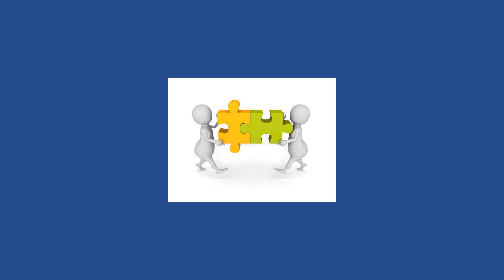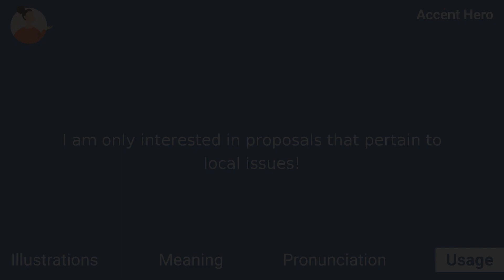PERTAIN - Meaning and Pronunciation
How to pronounce pertain?

This video explains the meaning of the word pertain and provides examples of British English pronunciations by male and female speakers.

Chapters:
0:00 Intro
0:05 Illustrations
0:19 Meaning
0:33 Pronunciation
0:38 Native speaker use
0:45 Quiz
1:03 Service Promotion

IPA Transcription of pertain is /pɜːˈtɛɪn/.

Definition of pertain:
To pertain means to be a part of something or be related to it.

If you'd like to test your pronunciation of pertain, check out Accent Hero's real-time pronunciation feedback tool: